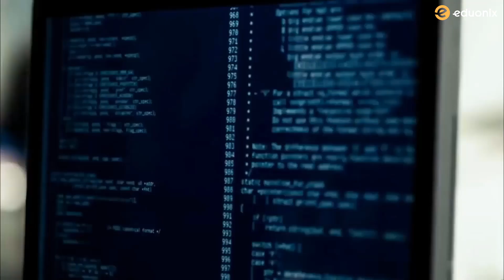E-Degree On Artificial Intelligence And Machine Learning | Kickstarter | Eduonix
We are excited to launch our latest E-Degree on Artificial Intelligence and Machine Learning. This E-Degree comprises of multiple projects and real-life test cases created by best Industry practitioners which help you first acquire the relevant programming and math skills and then work with you over the foundational concepts.

1)Basic and advanced mathematical concepts required to grasp the content
2)Foundational concepts for AI and Machine learning
3)Master tools which you will need to solve and create ML solutions
4)Rigorous conceptual understanding of Algorithms

E-Degree On AI & ML offers you:

1) 6 Courses in which the program covers
    Course 1: Python Programming Foundation
    Course 2: AI and ML Foundation
    Course 3: Tools Of Trade
    Course 4: Applied Machine Learning
    Course 5: Machine Learning Using Python
    Course 6: Deep Learning

2)Bonuses:
    a)E-Book on AI & ML
    b)Interview Preparation Guide

3) Stretch Goals:
    a)English Subtitles For The Course.
    b)E-Book On Python And Keras.
    c)Course On ML With Scikit.
    d)Course On Projects In Tenserflow.
    e)Community Selected Project Development With Online
        Training.
    f)AI & ML 3 Day Conference In A Community Selected City.

4) 58+ Hours Videos
5) Lifetime Access
6) Lifetime Support

So what are you waiting for? Explore the world of cutting edge technology and learn the concepts of Artificial Intelligence and Machine Learning through this E-Degree by pledging on Kickstarter now. Early Bird offers won’t last long.